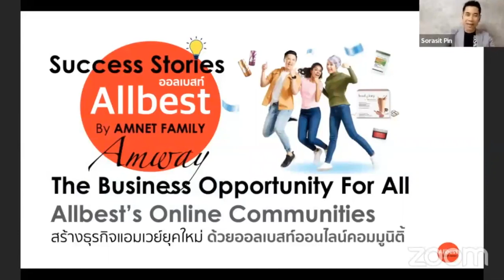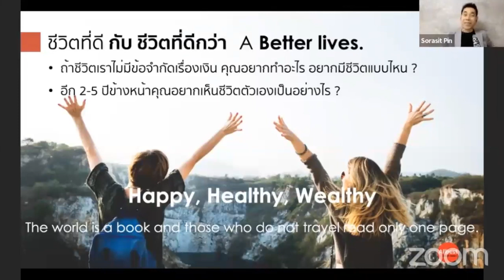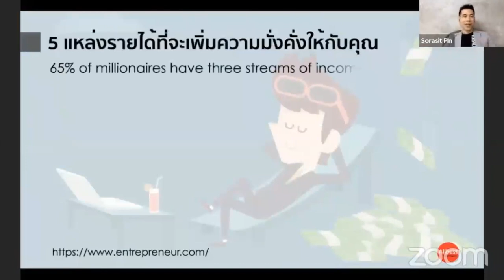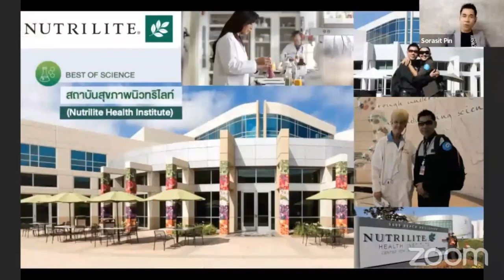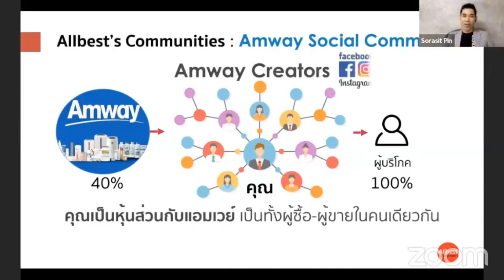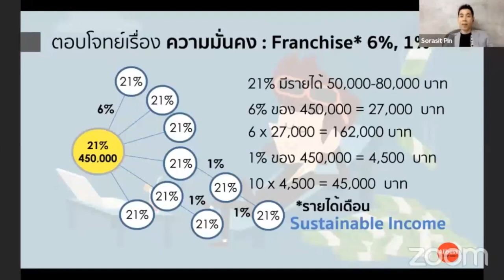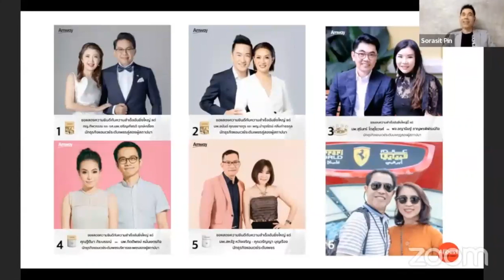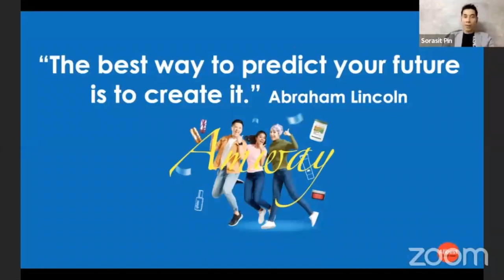โอกาสสร้างธุรกิจแอมเวย์ยุคใหม่ ด้วยออนไลน์คอมมูนิติ้ Allbest’s Online Communities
สนใจผลิตภัณฑ์ หรือเข้าร่วมเป็นหุ้นส่วนเพื่อเริ่มต้นธุรกิจ ตามลิงค์ด้านล่างนี้ครับ
Register : สมัครสมาชิก M(100 บาท) เพื่อใช้สินค้า
Register : สมัครเป็นนักธุรกิจ ABO(900 บาท)
ให้คำปรึกษาฟรีตลอดไปนะคร้าบบบ

เยี่ยมชมคอมนูนิตี๊(Community) เพื่อสนับสนุนให้ธุรกิจของทุกคนเติบโตยุค Social commerce